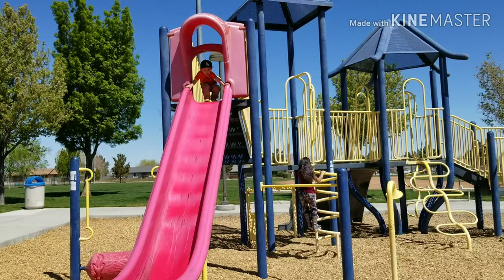Day in the life of a SAHM // Saturday Baseball Day // Sprained Ankle Emergency Room Visit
Hey guys, I Wanted to show you guys what our Saturday baseball day's look like. I am a SAHM of 4 that's why I just wanted to show you a day in the life. Ruben plays on a major leage baseball team, Amberly plays seniors Softball for her high school and Ruby plays T-Ball. We are pretty busy daily especially game days. Amberly got hurt on Friday's game so we ended up going to the E.R. I hope you guys enjoyed this mom blog.

Things I use to film: